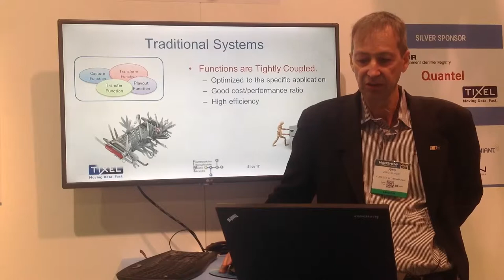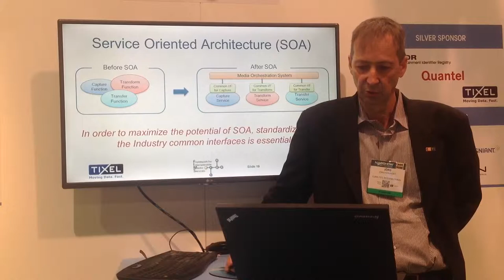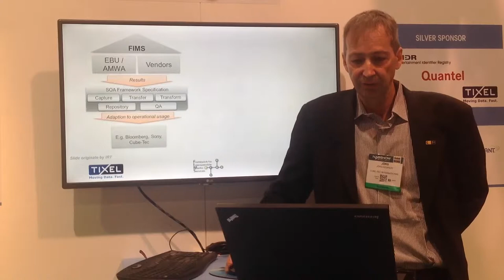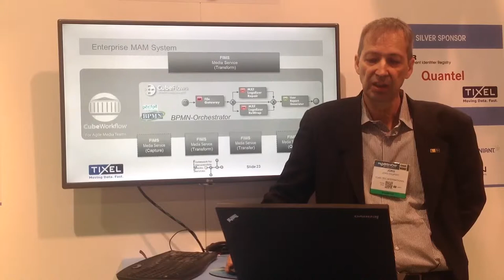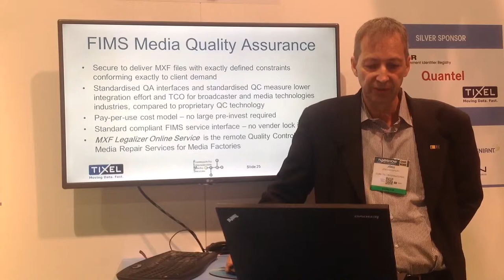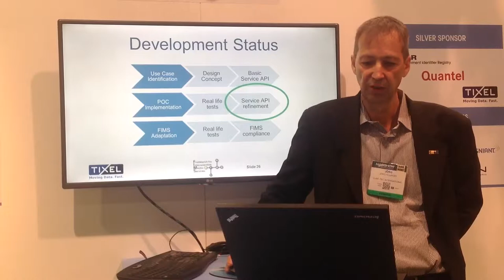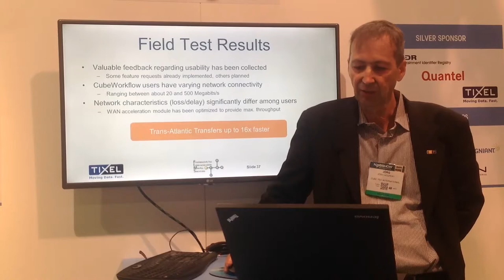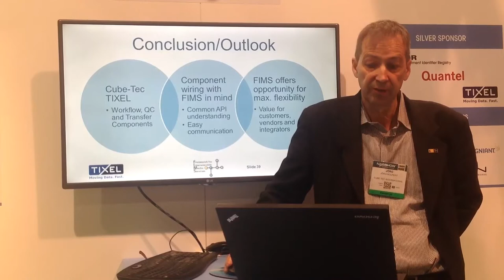NAB2015, FIMS by Jörg Houpert - Cube-Tec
The second part of a joint presentation by Cube-Tec and Pixel. The presenter is Jörg Hourpert. The first part of that joint presentation by Lars Furst can be found on the FIMS Youtube channel.